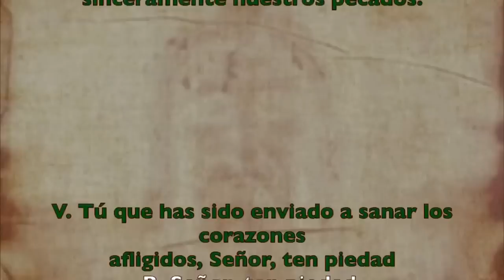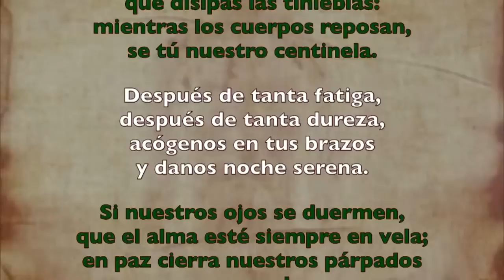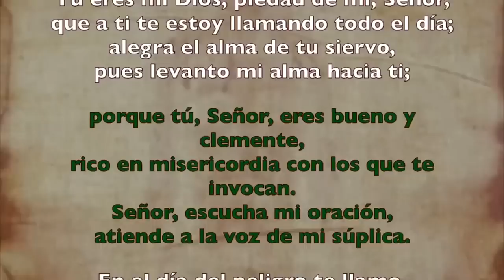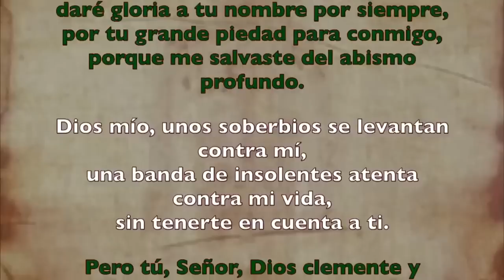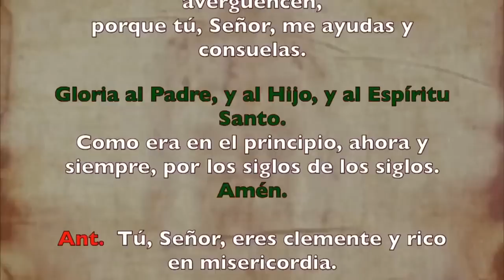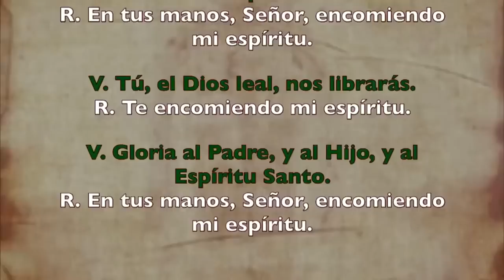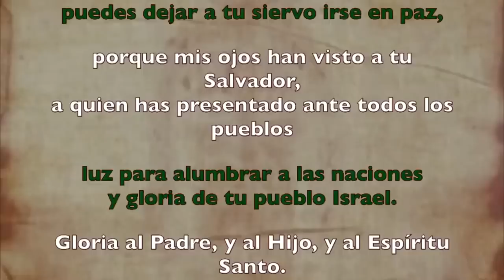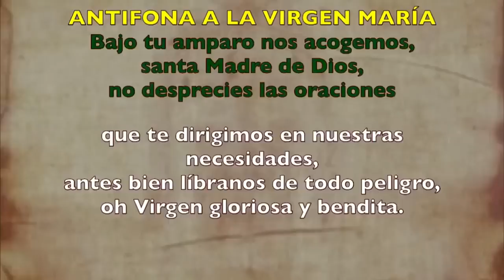Oración de la noche (Completas), LUNES 03 de Julio |SANTO TOMÁS, apóstol (FIESTA)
Oración de la noche (Completas),DOMINGO 02 DE JULIO 2023 |SANTO TOMÁS, apóstol (FIESTA).